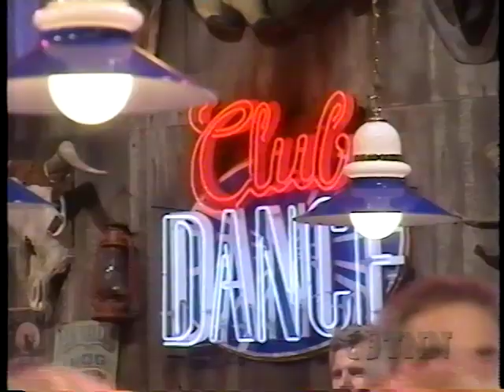Club Dance Show #27, Taped Apr, 1995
Show 3 of 8